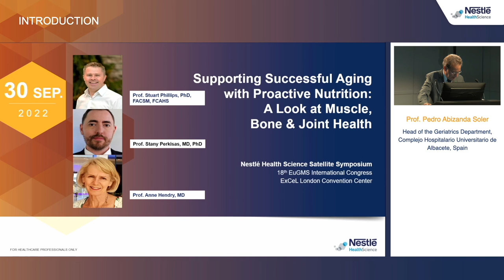EuGMS 2022 – Introduction, Prof. Dr. Pedro Abizanda Soler - CHAIR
Nestlé Health Science Satellite Symposium 3
18th EuGMS International Congress
ExCeL London Convention Center
Supporting Successful Aging with Proactive Nutrition: A Look at Muscle, Bone & Joint Health